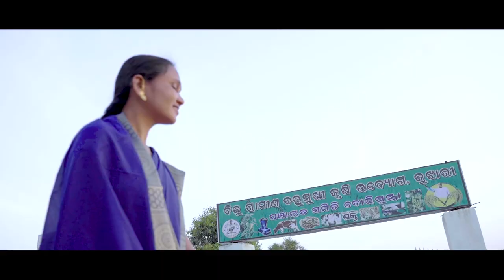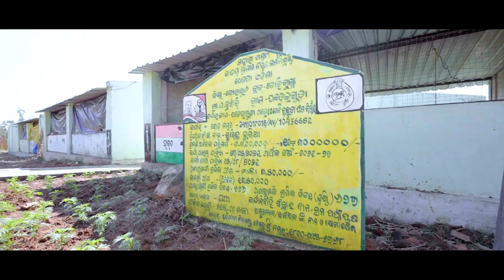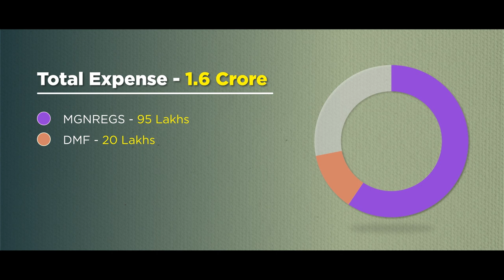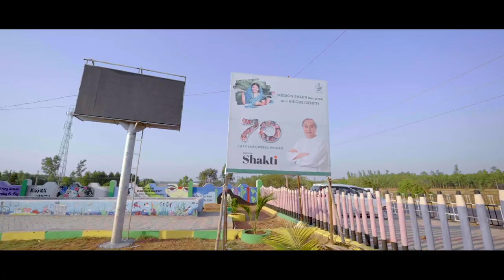Women Friendly Village | Koraput, Jeypore, Karnataka | LSDG National Workshop | Bhubaneswar Odisha